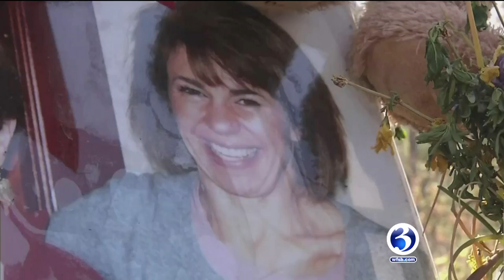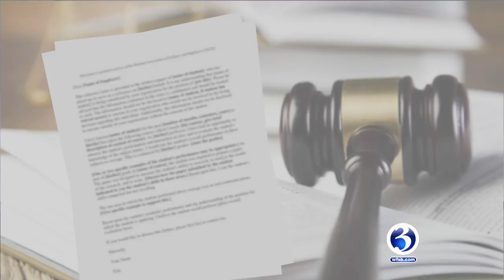Registered sex offender accused of murdering Simsbury jogger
After nearly four years, a registered sex offender is being charged in the murder of a Simsbury woman.